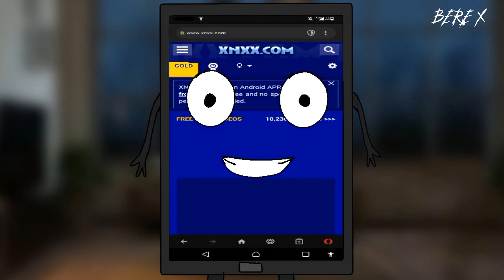POV: you wake up by 2:AM single 🥴